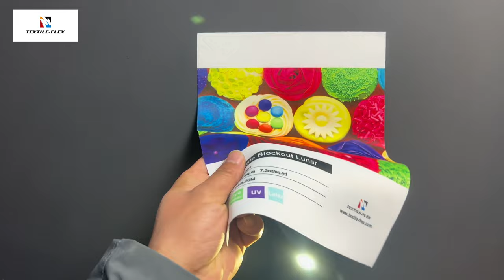Double Sided Blockout Banner Material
Double-Sided Blockout Banner Material is 250gsm 100% polyester woven fabric treated for direct dye sublimation, transfer sublimation, UV and Latex printing. The highly opaque white-black-white double sided printable blockout fabric has white print faces that are almost identical. With very soft hand and crease-resistant feature, Double-Sided Blockout Banner Material is suitable for folded shipments in a box, low cost in transport and handling. The fabric meets fire retardant German B1 and US NFPA 701. Coated for direct disperse printing, Double-Sided Blockout Banner Material offers excellent print quality with vibrant color and high definition, for Backdrop, Exhibit graphics, Display system, Pop-up materials, Banner-indoor, Silicone edge graphics